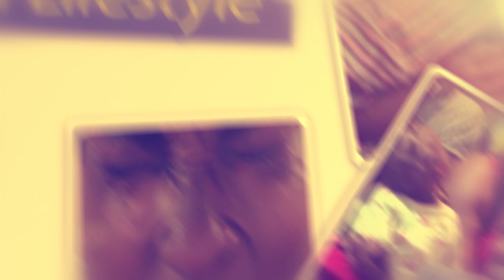OLUGAMBO. SEGAANA BWENZI. Gilbert Bukenya akubyeko Iryn Namubiru ne Nvanungi ebijujjulu ebipya